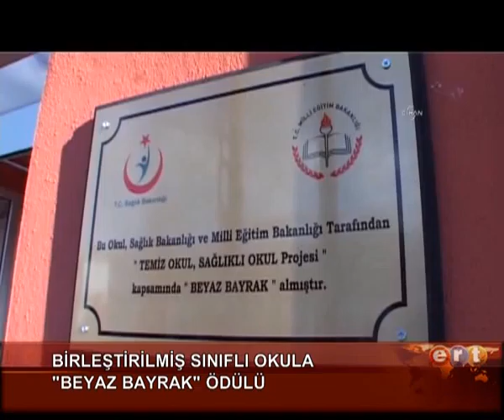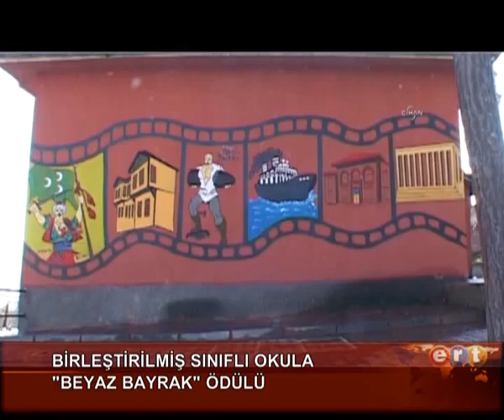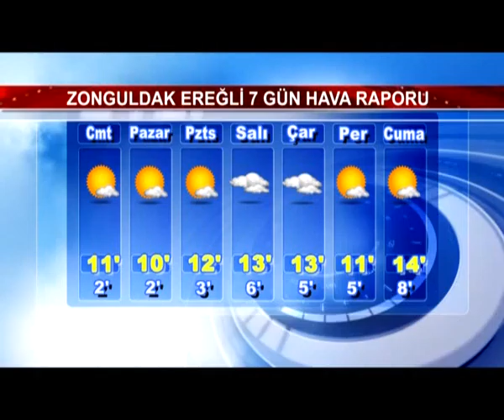EREĞLİ ERT HABER 20/12/2013